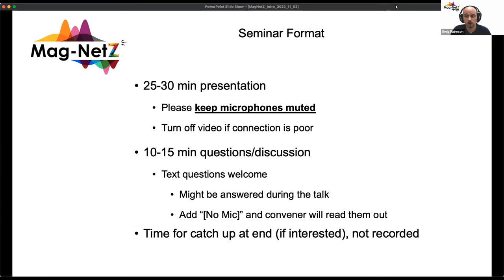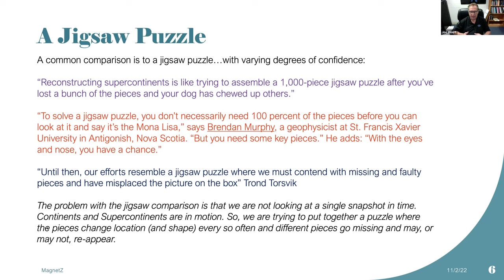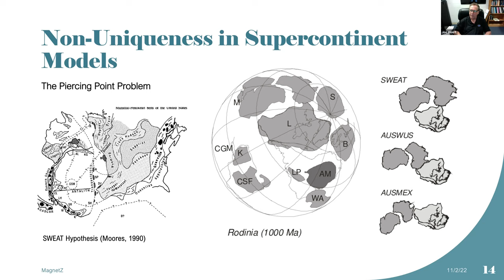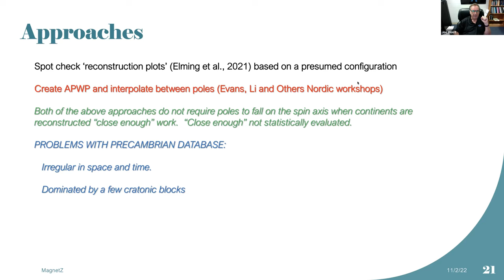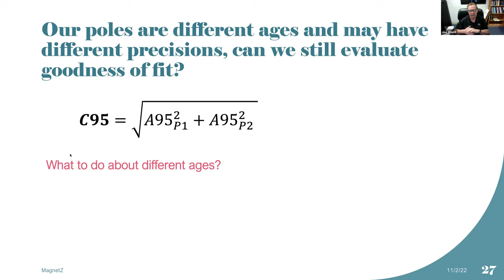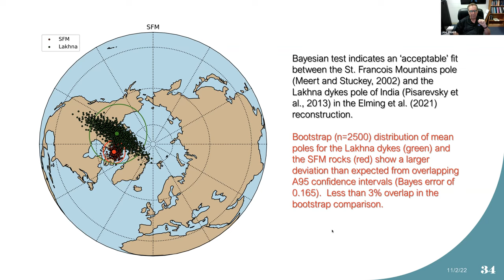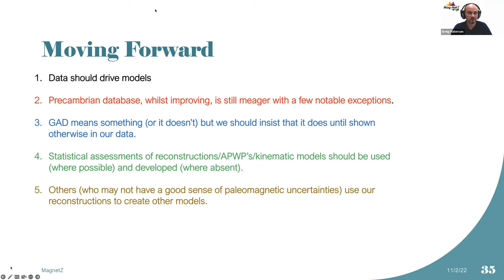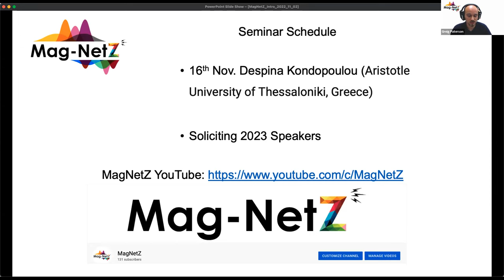MagNetZ With Joe Meert (2022/11/02) - How well do we know the Makeup of Proterozoic Supercontinents?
How well do we really know the Makeup of Proterozoic Supercontinents?

Title: How well do we really know the Makeup of Proterozoic Supercontinents?
Author: Joe Meert from the University of Florida, USA

At least two large continental agglomerations were proposed in the Proterozoic. The younger Rodinia supercontinent began its accretional phase perhaps as early as 1.3 Ga, is thought to have reached maximum packing around 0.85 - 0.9 Ga and dispersed between 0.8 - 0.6 Ga. Rodinia was preceded by the Paleo-Mesoproterozoic supercontinent called Columbia or Nuna. Our knowledge of Columbia assembly is complicated by the fact that many of its constituent elements were themselves undergoing multi-phase assembly during the Paleoproterozoic. Columbia assembly therefore was a protracted process beginning as early as 2.1 Ga and likely not reaching maximum packing until sometime after 1.6 Ga with breakup ~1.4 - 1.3 Ga. These two supercontinents are associated with unique intervals of Earth history. The so-called ‘boring billion’ from 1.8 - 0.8 Ga appears to be an inappropriate label if two large landmasses assembled and dispersed during that interval. The Cryogenian Snowball Earth intervals coincide with the breakup of Rodinia and perhaps the early rise of metazoan life. In this talk I will concentrate on the paleomagnetic data (or lack thereof) constraining the geometry of these two supercontinents.

00:00 - Intro
00:46 - Presentation
35:05 - Questions
46:27 - Announcements